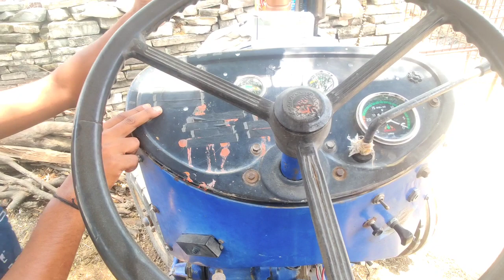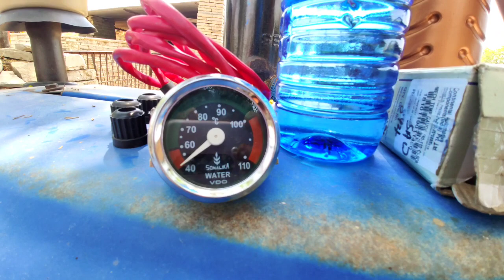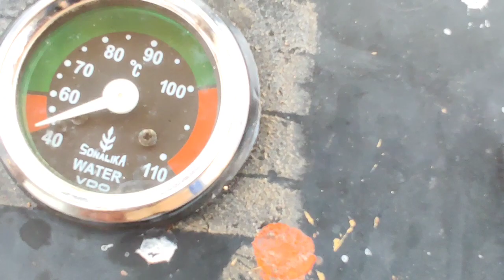इसके बिना कभी ट्रैक्टर मत चलाना वरना पछताओगे Tractor hot 🔥 water Miter